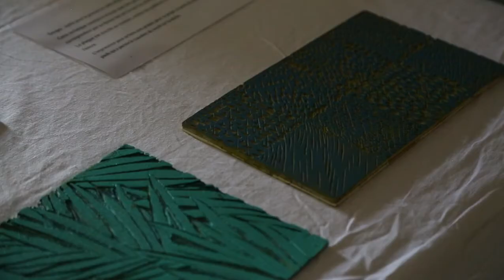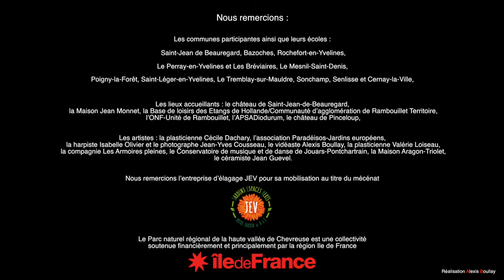2018- Aux artistes le patrimoine- Ferme de Beaurain - Valerie loiseau film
Polyphonie chromatique
Avez-vous déjà observé ce damier coloré que forment les champs sur les plateaux cultivés et leur variation de couleurs au fil des saisons ? Valérie Loiseau a choisi la gravure pour évoquer ce nuancier rythmé et lumineux grâce à 16 grands formats placés sur les ouvertures de la ferme de Beaurain. Visible de loin, depuis les champs, cette polyphonie chromatique s’apprécie aussi de près, la matière des œuvres révélant de subtiles nuances végétales.